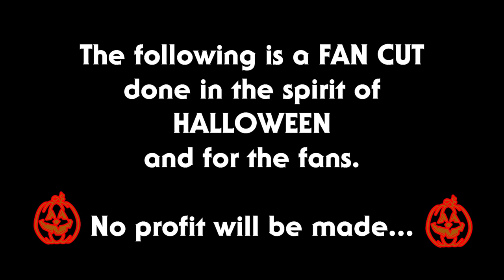Halloween II - The Sound Painter's Cut (Needle Scene)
Laurie attempts to play dead while under serious medication which scares Jimmy and the nurses, but when Janet finds Dr. Mixter to be passed out from having fun at the country club earlier... She couldn't be more wrong.

Changes in this version of the film consist of new and edited scenes from the TV version to enhance character developments and values, slightly altered plot developments to leave more up to viewer interpretation by means of only implying certain details, disturbing death scenes (Including Implied), improved sound design, remastered audio (Louder Dialogue), new color correction to improve nighttime and daytime colors and brightness while keeping the feel of the original two films and the times of the VHS tapes, more intense suspense and new jumpscares, and a DARKER/SCARIER tone with more emotional stakes...

I hope everyone enjoys their experience with this version of the film.

Re-edited/Remastered by Cohen Clark.

                          (Companies) Universal Pictures and Dino De Laurentiis Company "For Halloween II (1981)"
Compass International Pictures, Falcon International Pictures, Falcon International Productions "For Halloween (1978) Clips and Audio"

Plot: An inhuman Shape of evil is on the loose in Haddonfield. A once peaceful town that has now lost its innocence in a violent wake of shock and terror, as Michael Myers makes his way to the Haddonfield Memorial Hospital to finish what he started.

Fun fact: Nick Castle's breathing in a scene from the first film is brought back for Halloween II to maintain consistency and for the sake of involving him, and two of the death scenes have been voice-acted by me. Additional scores are also by Cohen Clark (The Sound Painter's Studio).